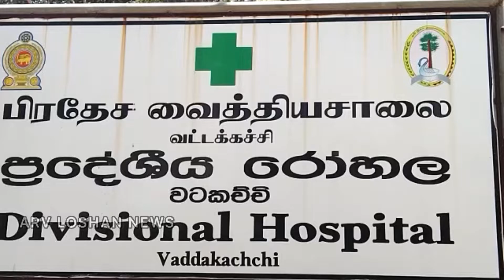கிளிநொச்சி - வட்டக்கச்சி பிரதேச வைத்தியசாலையின் மருத்தகம் தீக்கிரை ! காணொளி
காணொளி : நிதர்சன்